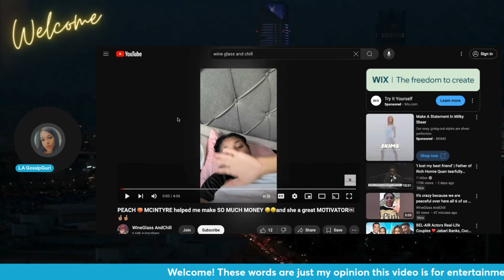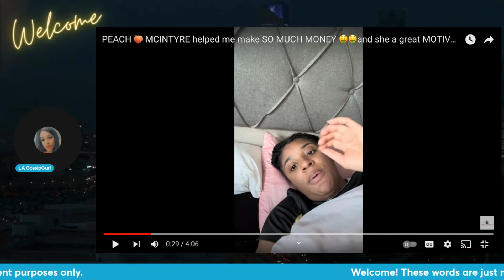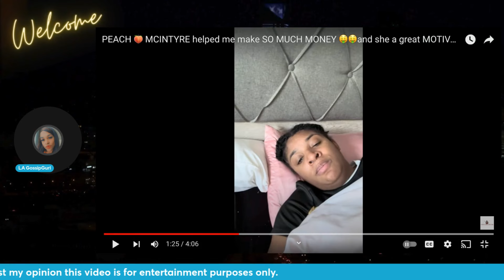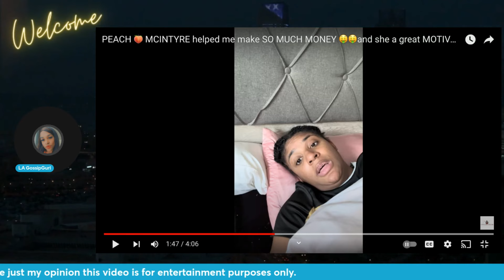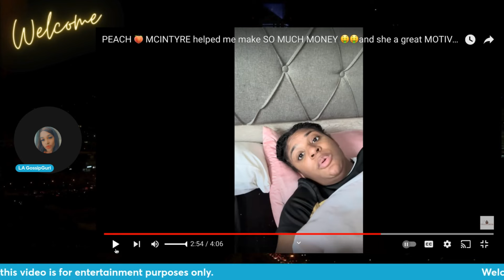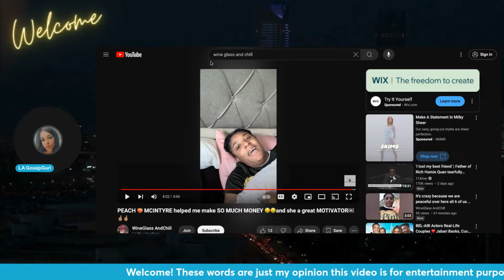WINE GLASS AND CHILL IS TRYING TO BECOME RICH LIKE HER IDOL PEACH MCINTYRE!